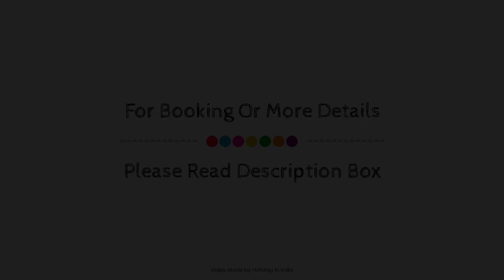Hotel Sheela, Agra, India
About Property:
Stop at Hotel Sheela to discover the wonders of Agra. The hotel offers a wide range of amenities and perks to ensure you have a great time. Taxi service, 24-hour front desk, luggage storage, Wi-Fi in public areas, car hire are on the list of things guests can enjoy. Each guestroom is elegantly furnished and equipped with handy amenities. Entertain the hotel's recreational facilities, including garden. Hotel Sheela is an excellent choice from which to explore Agra or to simply relax and rejuvenate.
Searching For
1. Hotel Sheela - Agra
2. Hotel Sheela - Agra Virtual Tour
3. Hotel Sheela - Agra Rooms
4. Hotel Sheela - Agra Amenities
5. Hotel Sheela - Agra Videos
6. Hotel Sheela - Agra Offers
7. Hotel Sheela - Agra Deals
Audio Credit:
Track Title: Blank Slate
Artist: VYEN